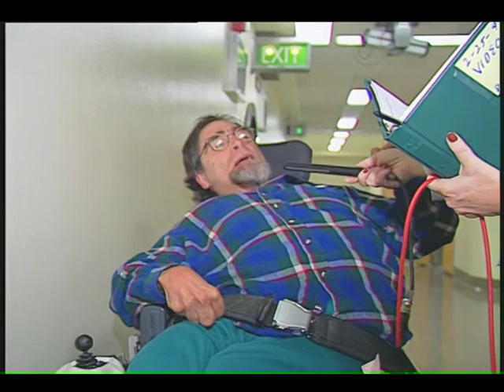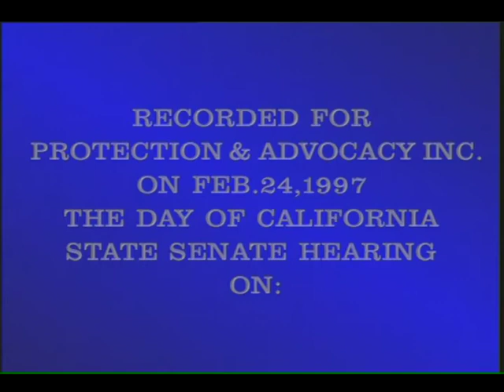Stories from the Community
Stories from the Community  - California Department of Developmental Services 1997 - DVD 220 - Individuals with developmental disabilities discuss their experiences living in the community. Produced by Protection Advocacy Inc.